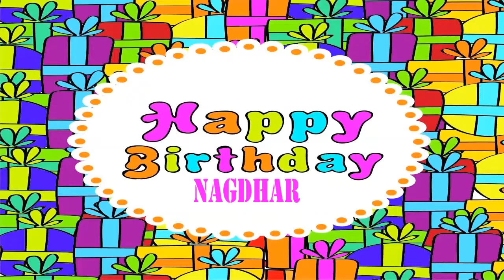Nagdhar Wishes & Mensajes Happy Birthday